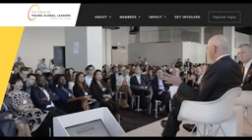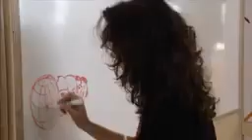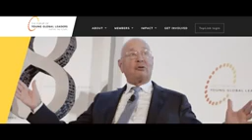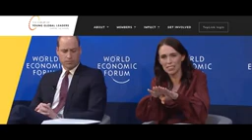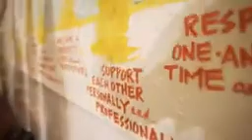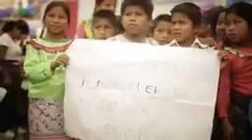The truth about Russia and Ukraine 27.02.2022.